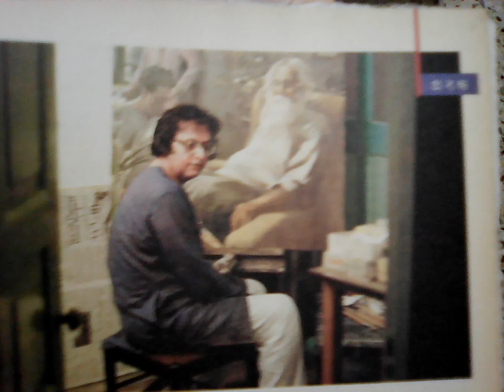Rabindranath Tagore Satyajit Ray Bikash Bhattacharya's painting|India today breaking news cultural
90% credit to Desh Bengali magazine